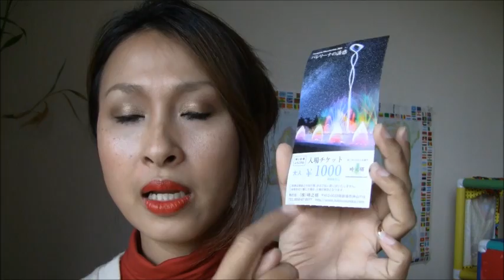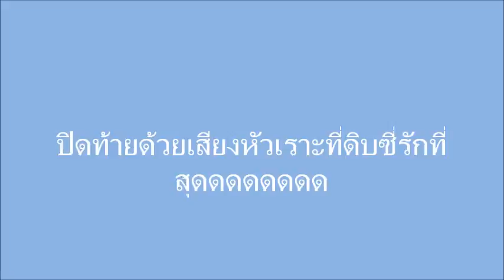แต่งหน้าไปเม้าท์ไป ตอนที่ 10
ตอน เสื้อผ้าหน้าหนาว และพาเที่ยวดูไฟสวยๆ